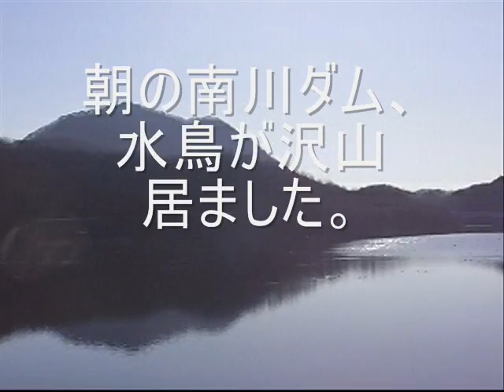柴犬ク～と達居森登山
残雪の達居森に登ってきました。
かたくりの花が群生している所ですが
まだ早かったでした。